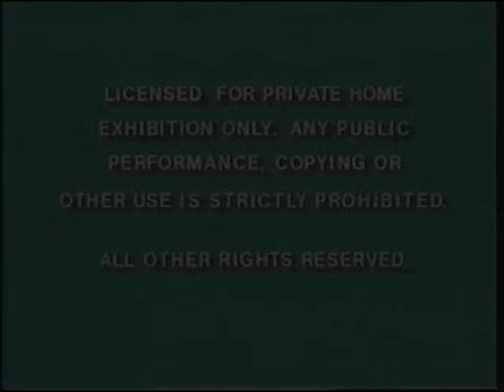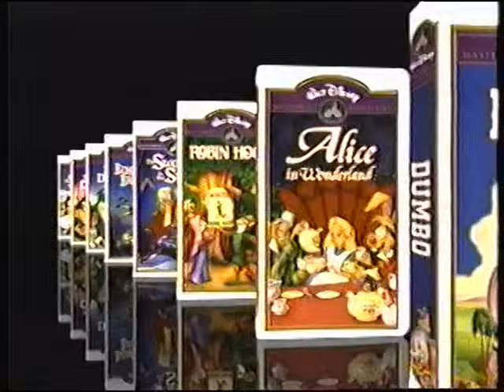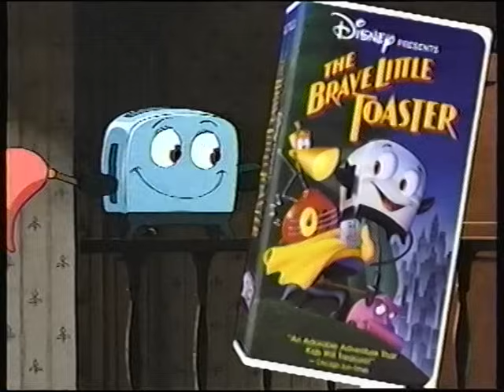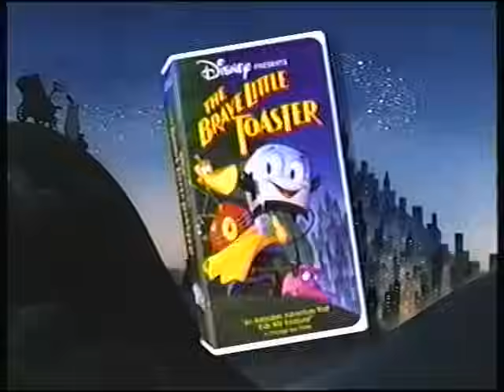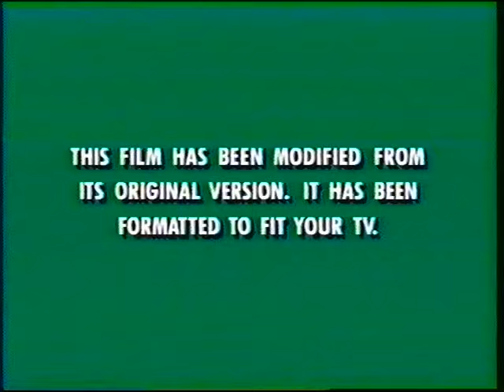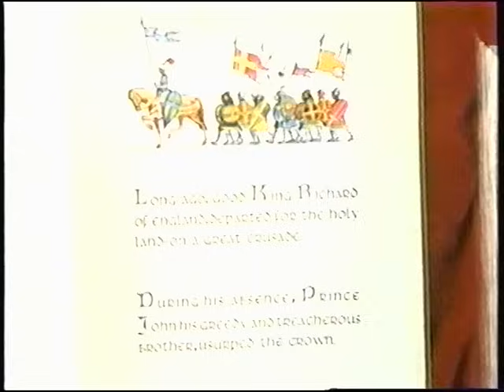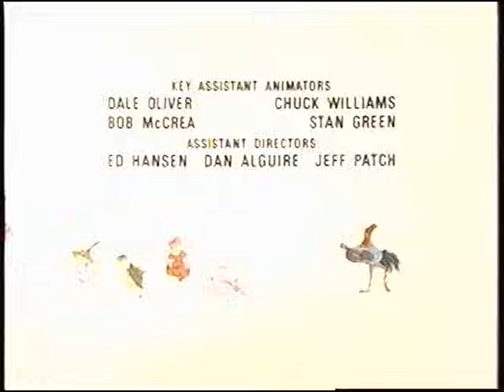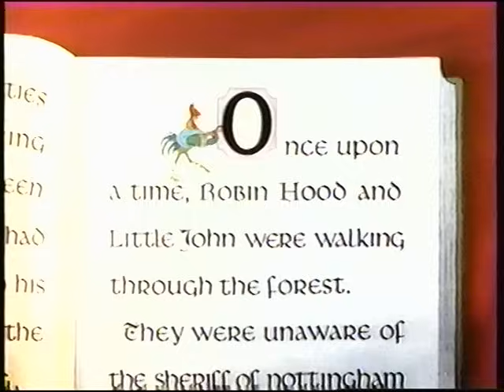Opening to Robin Hood 1994 VHS (Version #2)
Here is another version of the opening to the 1994 VHS of Robin Hood.

1. Green Warnings
2. Walt Disney Masterpiece Collection Logo
3. "Now on Videocassette"
4. Walt Disney Masterpiece Collection Preview
5. The Brave Little Toaster Preview
6. Walt Disney Family Film Collection Preview
7. "Feature Presentation"
8. "This film has been modified..."
9. Opening Credits